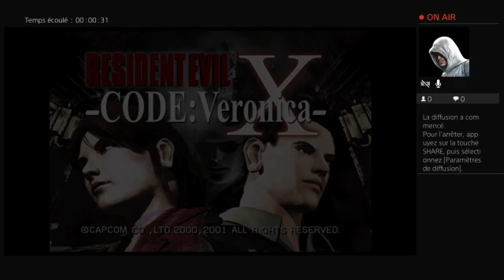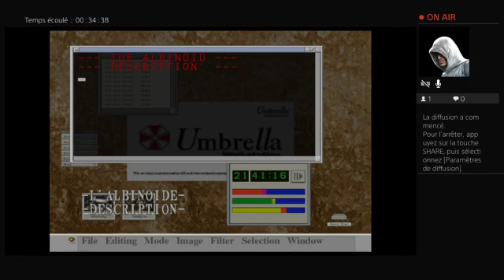[Fr] 4 mots sur un piano. Let's play live de Résident evil code véronica partie 5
Le retour de Albert Wesker